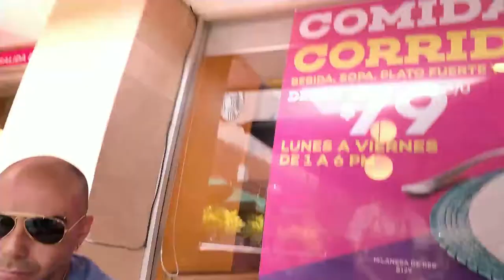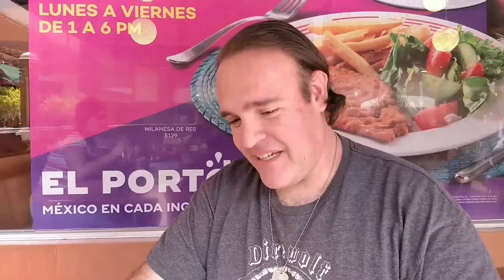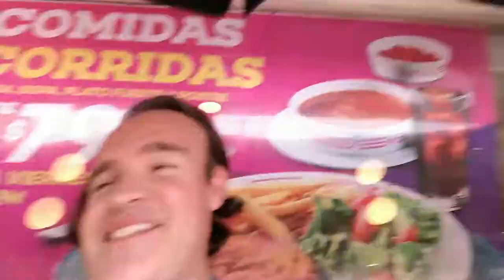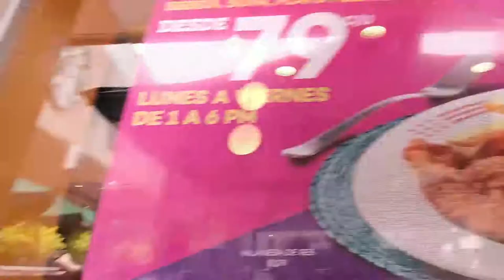Behind the Mics - T01E524 (28 de Septiembre de 2019)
En este episodio discutimos sobre los acuerdos de Disney y Sony por que ¡todo son negociaciones!  además de algo que se incluye (posiblemente) y nadie lo ha mencionado. ¡NADIE!